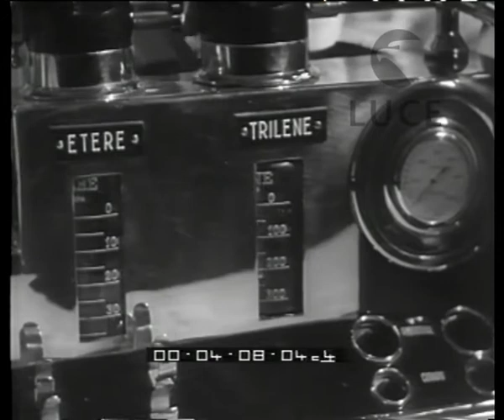In una clinica moderna quando arriva la cicogna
In una clinica moderna
    quando arriva la cicogna
Descrizione sequenze:partoriente ricoverata in clinica privata ; partoriente in sala operatoria ; nascita del bimbo ; nurse accudisce il bimbo appena nato ; presentazione "ufficiale" del bambino al resto della famiglia ;